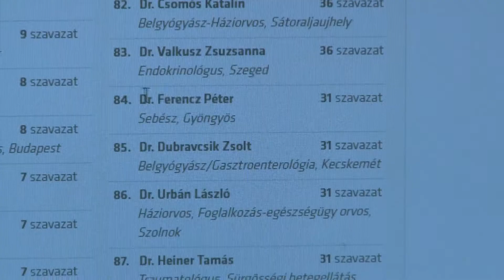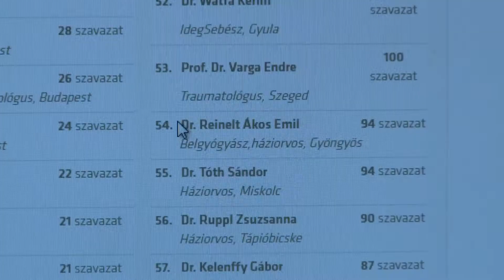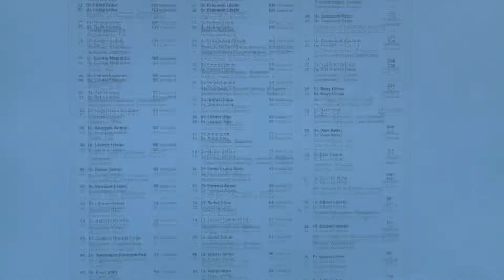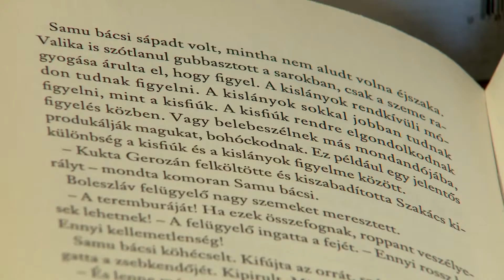GyTv Aktuális 2018-02-22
Ábry Zoltán lesz az ügyvezető; Felújítják a kollégiumot; Rendhagyó irodalomóra a könyvtárban